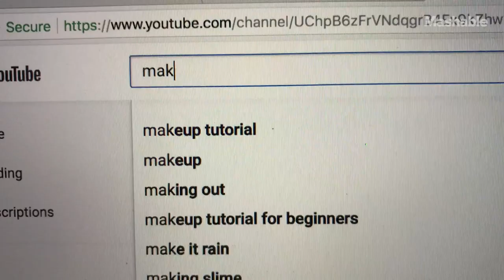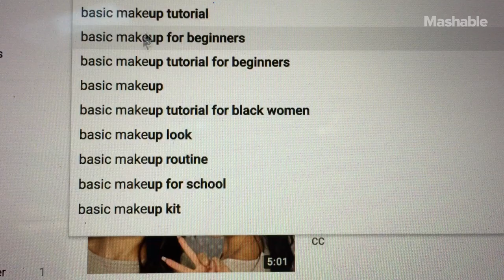I Tried To Teach Myself How To Do Makeup In A Day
This week Derrick tackles online makeup tutorials, and tries to teach himself everything he needs to know about the art of makeup application in a day.

In every episode Derrick attempts to teach himself a new skill over the course of 24 hours using only tutorials found online.